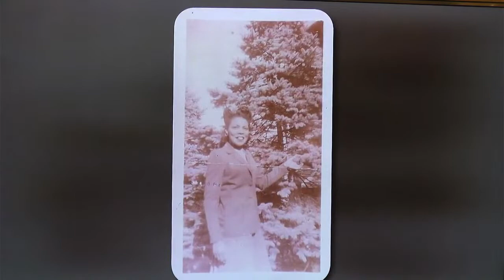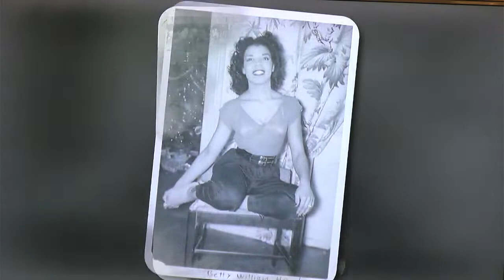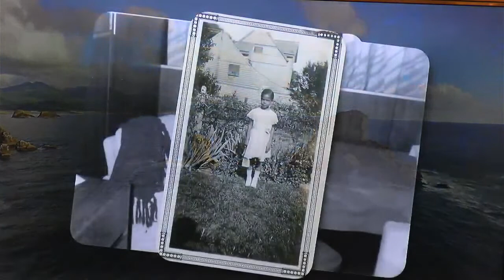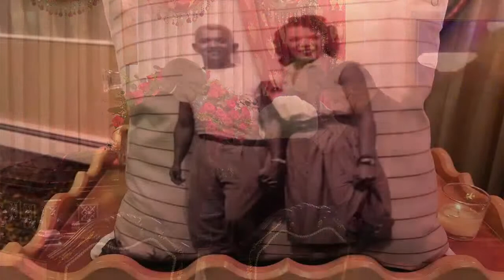Betty Dolores Hardy Funeral Service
Betty Dolores Hardy, born in 1926 to Marshall and Elizabeth Kirkland of Paterson, New Jersey, passed away peacefully at her home in Paterson on January 28, 2023 at the age of 96.

Like her parents, she was a long-time member of Calvary Baptist Church. Betty grew up with two brothers, Vreeland Williams Jr. of Fort Myers, Florida, and Melville Kirkland of Simi Valley, California -- both now deceased -- as well as a surviving sister, Virginia O. Lindsay of Clinton, Maryland.

In 1948 Betty married Edward Evans Hardy, sharing her life with her beloved 'Eddie' for 40 years before his passing in 1989. They are survived by their three children -- Roseanne Monica Hardy of Paterson, Dan Evans Hardy of Belleville, NJ, and Patty Ann Hardy of Woodside, CA -- and by her son-in-law Andrew Ward Nourse of Woodside, CA as well as her grandson Quincy Brayton, his wife Taylor and their daughter Isla of Fairfield, CA. She leaves to mourn a godson Kenneth W. Threet, nieces Nanette Salmond and Nancy Linden, nephews Mel Kirkland Jr., Sidney Kirkland and Steve Kirkland, a host of cousins and her long time neighbor and devoted caregiver Mrs. Jeanette Mosley.

Beyond the blessings of private life, Betty held a doctorate in education from William Paterson Teachers College of New Jersey. As a teacher in the Paterson Public School System she worked tirelessly and conscientiously for 35 years, educating hundreds of children, before retiring in 1987.

Those fortunate enough to have known Betty will recall her as a vivacious and elegant figure. She had a life-long passion for music, especially opera, and ballet. In her youth, she played the piano and painted; in her retirement, she traveled -- touring the Alpine castles of Europe, floating over the California wine country in a hot air balloon, and visiting Aruba, Barbados and other sunny Caribbean